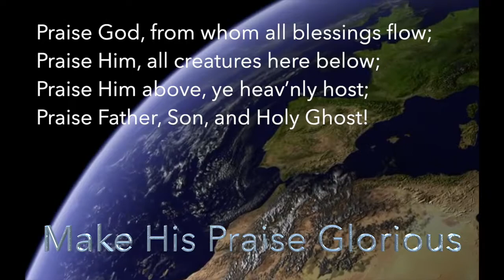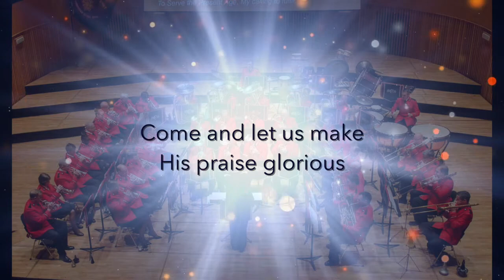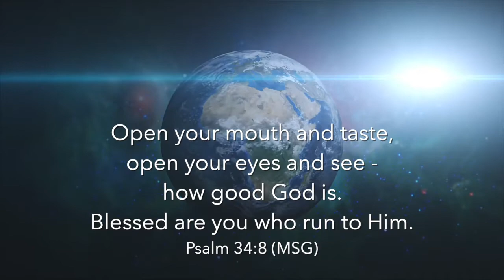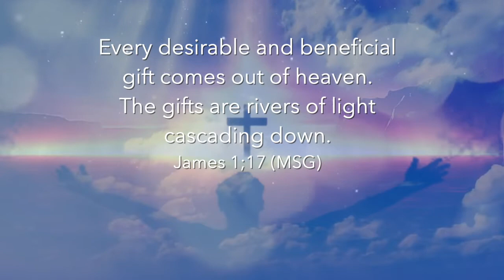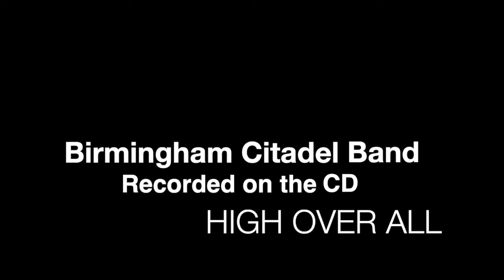Make His Praise Glorious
This video is about Make His Praise Glorious